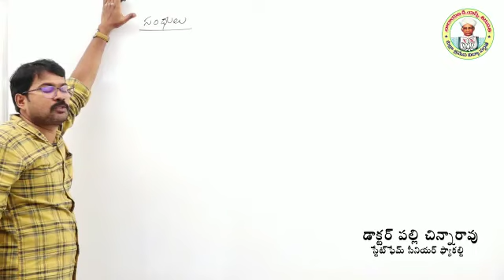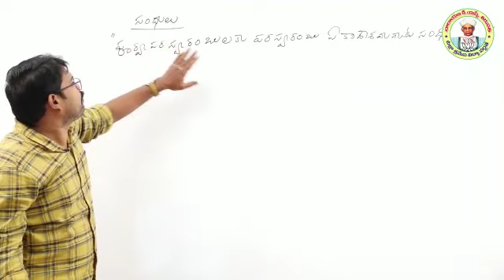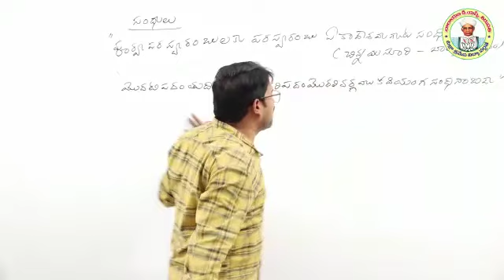నారాయణ TET తెలంగాణ తెలుగు లెజెండ్ చిన్నారావ్ గారిచే